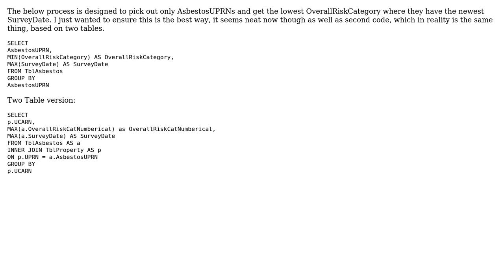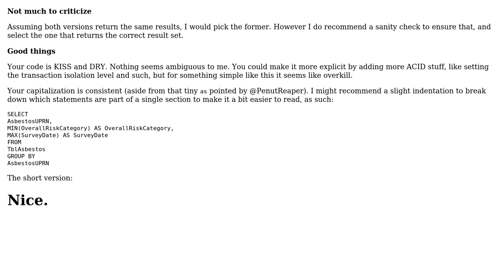Code Review: SQL Group and Filter - Refining down a search including Dates (2 Solutions!!)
Code Review: SQL Group and Filter - Refining down a search including Dates

With thanks & praise to God, and with thanks to the many people who have made this project possible! | Content (except music & images) licensed under CC BY-SA | Music | Images & others | With thanks to user Phrancis user PenutReaper user indofraiser and the Stack Exchange Network Trademarks are property of their respective owners. You are responsible for your own actions.